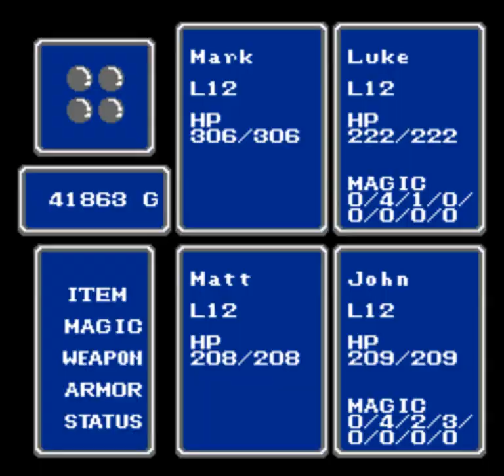Let's Play Final Fantasy (NES) - #13 - The Vampire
We delve deeper into the Earth Cave.